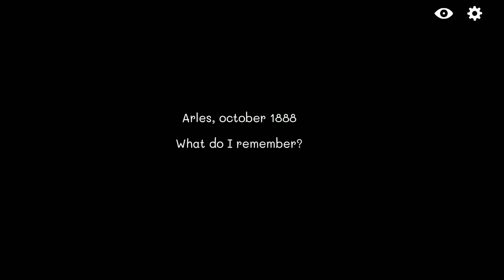Cube Escape: Arles (Rusty Lake) Walkthrough